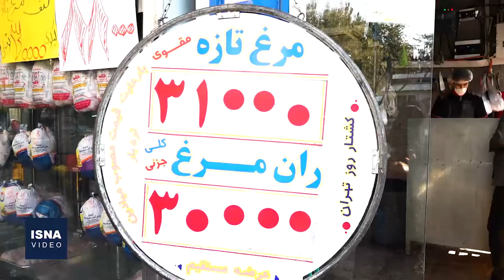بازدید میدانی از مراکز فروش مرغ و تخم مرغ تهران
بازدید میدانی معاون اقتصادی استاندار تهران و اعضای کارگروه ستاد تنظیم بازار این استان از برخی مراکز فروش مرغ و تخم مرغ در سطح شهر تهران، (شنبه، ۲۲ آبان) انجام شد.